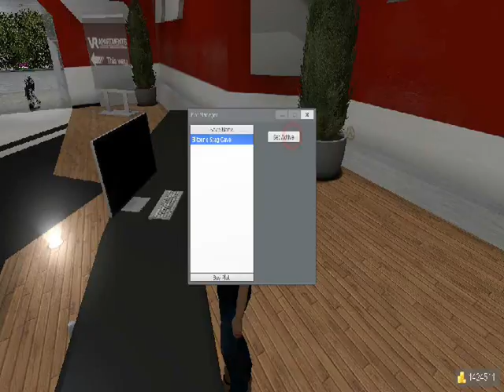Damnit.... Coment! Katie! Maddman!!!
Hour or 2 later when the apartments open up for beta testing. this happens.